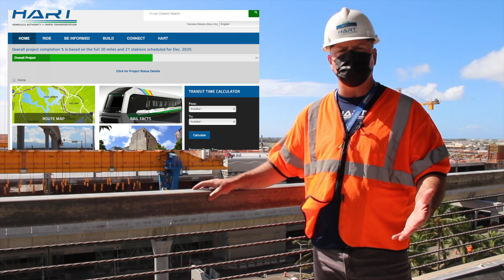Rail Construction Traffic Update in Sixty Seconds - Overnight On-ramp Closures at Airport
This week, HART highlights overnight closures of H-1 freeway on-ramps at the Daniel K. Inouye International Airport from December 3 to 15, weekdays from 8 pm to 4 am. The on-ramps entering H-1 from the Airport will be closed. Access to Terminal 1 and Terminal 2 will be detoured. Motorists are advised to look ahead, not overhead, for safety.